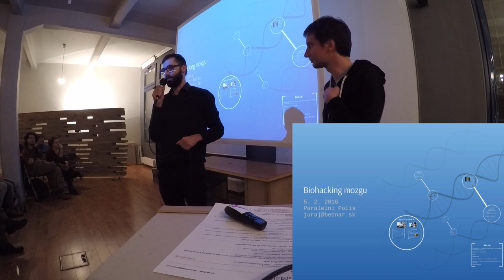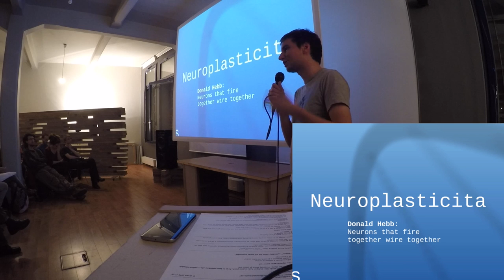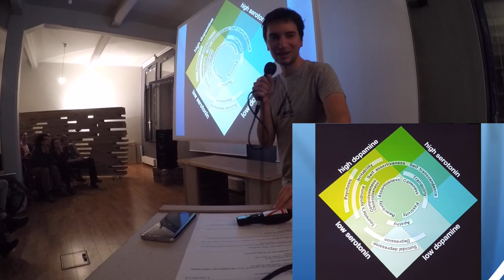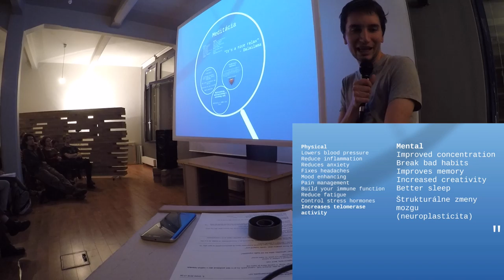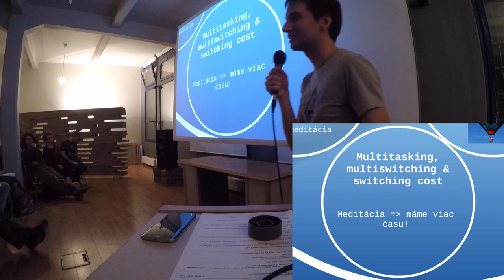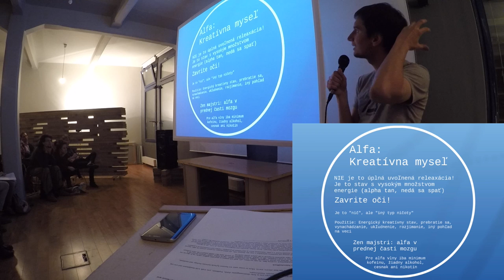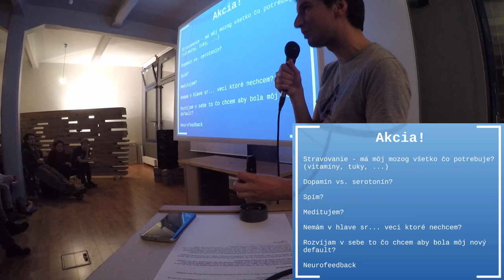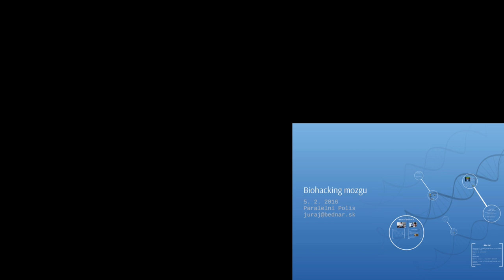BIOHACKING | Neurofeedback, meditácia, EEG a hacking mozgu v Paralelní Polis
Prednáška z Paralelní Polis o tom ako si hacknúť svoj mozog.